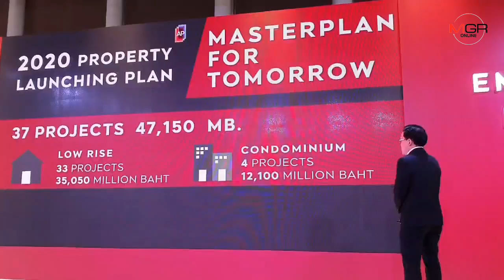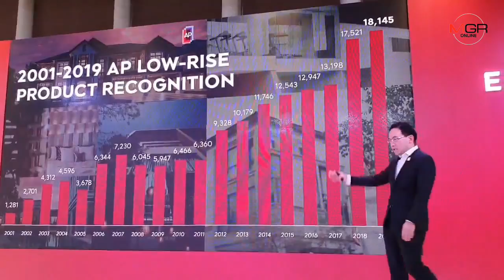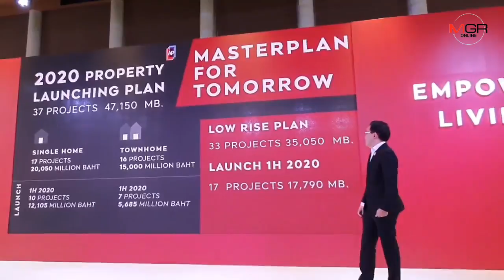"เอพี"ผุด37โครงการค่า4.7หมื่นล.ปูพรมแนวราบ-ชิมลางผุดแบรนด์ใหม่รุกต่างจังหวัด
28/02/2020 "เอพี"ผุด37โครงการค่า4.7หมื่นล.ปูพรมแนวราบ-ชิมลางผุดแบรนด์ใหม่รุกต่างจังหวัด

เอพี ไทยแลนด์ กรุ๊ป ยกระดับยุทธศาสตร์ ภายใต้พันธกิจใหญ่ EMPOWER LIVING ชู 4 กลยุทธ์สำคัญนำไปสู่ความสำเร็จ ท่ามกลางภาวะตลาดอสังหาฯที่มีความท้าทาย คู่แข่งใหม่ๆ พร้อมเดินหน้าแผนธุรกิจเปิด 37 โครงการใหม่ มูลค่า 47,150 ล้านบาท รุกหนักเพิ่มพอร์ตโครงการแนวราบ หวังต่อยอดยอดขายและรายได้ รุกชิมตลาดโครงการแนวราบต่างหวัด ประเดิมจังหวัดเมืองรอง นครศรีธรรมราช รูปแบบมิกซ์ยูส